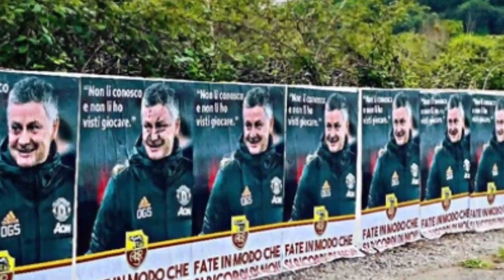Man United to eliminate AS Roma ,very easy |Journey to the finals | Solskjaer's 1st trophy incom...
You are welcome once again to the headquarters fellow red devils and football fans across the world. The wait is over, the Europa Semis is here. Manchester United
is set to welcome AS Roma at the theatre of dreams on Thursday 7pm. This match not much talked about due to the interruption cause by the super league. Nevertheless
AS Roma fans sent us a clear message that they are on their players to face us squarely in both legs of this semi final encounter. We are equally prepared to face
them. This stage is no joke, yet again an opportunity for the Manager to land his first trophy at Manchester United. All eyes of Ole, we are aware of his inability
to make it pass this stage every time he gets here. Is Ole going to break the Semi final curse this time ,make it to the finals and win his long awaited trophy for
the club ? Yes, we are hopeful else a title of "The semi final one" will be inevitable, you cannot simple bottle all semis every single time you get the chance.
This is the time to prove your doubters wrong Mr Ole. So as you can see, the players are well looking fit in training ahead of this fixture,no major injuries.
As far as form is concerned we are clear, Manchester United on paper stands as favourites. Roma failed to win any of their last 4 games; But as we already know,this
is Europe and things gets different most of the time. Don't forget Roma is a competitive side on any given day on the calendar, Thursday is a day to go all out and
make sure we can get the job almost fully done before the return leg. Smalling and Mkhitaryn are familiar faces we are likely to meet in both ties. Edin Dzeko,Pedro
and others are some dangerous players we should be careful. We are set to make a statement in Europe this season by winning this contest... With no major injury
to our first team players this is my lineup : David Gea, Wan Bissaka,Telles, Maguire Lindelof,McTominay,Pogba.Fernandes,Rashford,Greenwood and Cavani. We will see
off Roma with this lineup .I'm very confident on this. What are your views, leave them in the comments.